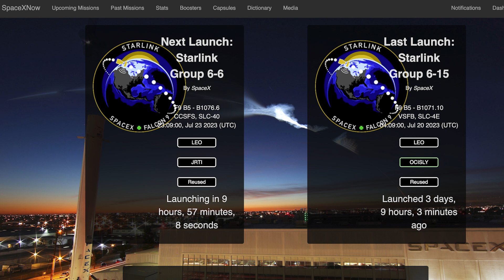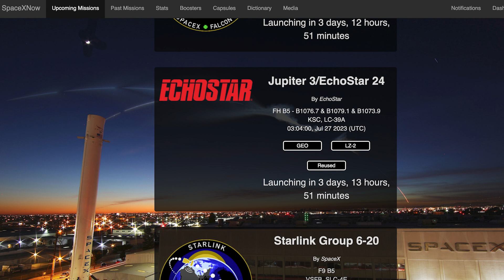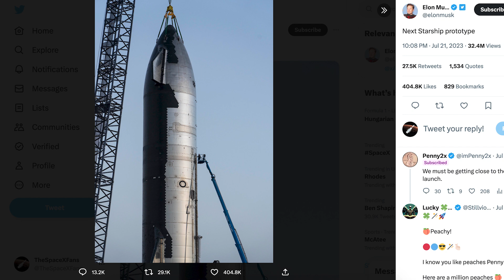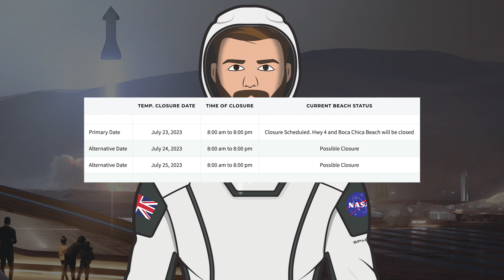SpaceX Starship Updates! Booster 9 Rolled Out & Lifted Onto Orbital Mount! TheSpaceXShow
Welcome to the latest SpaceX Starship updates video from TheSpaceXFans. We have a bunch of updates today, we have a bunch of launch info for the standard SpaceX news. Work continues around Boca Chica with orbital and production infrastructure. Work also continues on prototypes under construction in the yard. There’s been Booster 9 rolled out & lifted onto orbital mount. Plus, there was recently some Booster 10 cryogenic testing at Massey’s test site. Sit back and enjoy!

Jack Beyer & Starbase Live. Orbital Launch Mount Comes Alive! | SpaceX Boca Chica. YouTube. NASASpaceflight. July 19, 2023.

Starbase Live. Booster 9 Rolled Out and Lifted onto the Launch Mount | SpaceX Boca Chica. YouTube. NASASpaceflight. July 21, 2023.

TheRingWatchers. Production Diagram #8 | 22nd July, 2023 | "Goodbye Ship 27". Twitter. TheRingWatchers. July 22, 2023.